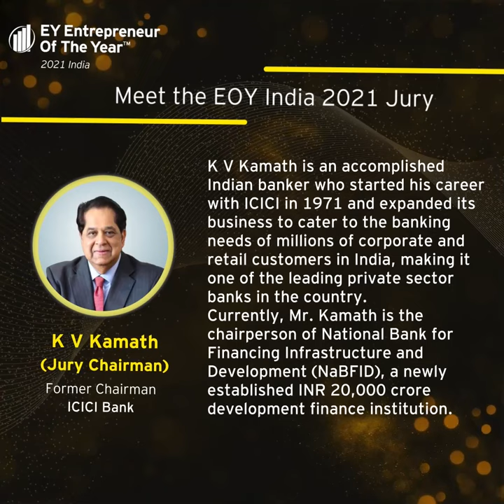EOYIndia2021 Awards program is honored to have KV Kamath as the jury chair. Visit: ey.com/in/eoy